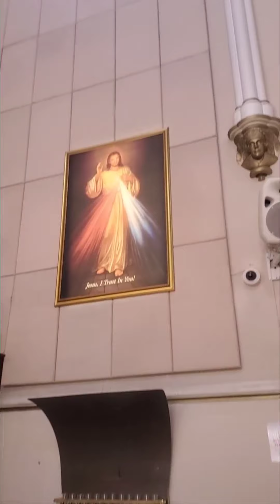of divine mercy...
ANG BISDAK ATTAINDING FEAST OF DIVINE MERCY SUNDAY HERE AT HOLY ROSARY CATHEDRAL